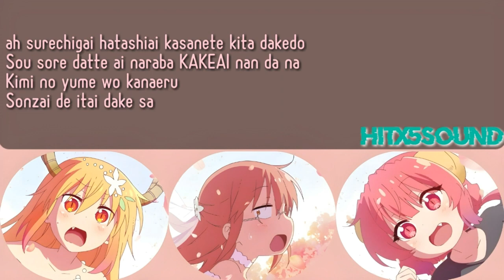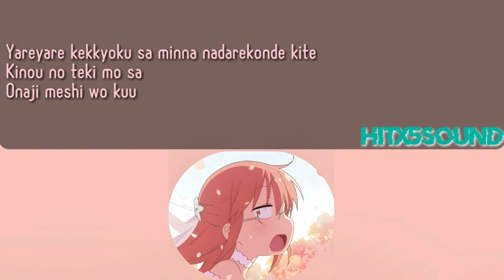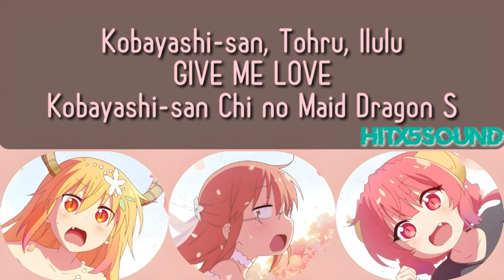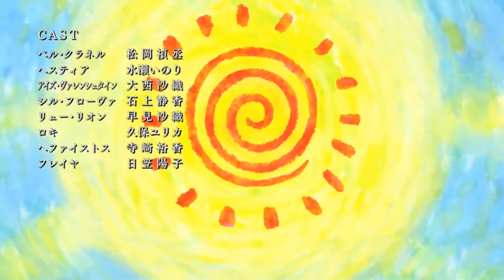[ROM/ENG/COLORCODED] Kobayashi-san, Tohru, Ilulu - GIVE ME LOVE | Kobayashi Dragon Maid S CharaSong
Romanization: HITX5SOUND
Lyrics Source: Official
English trans by: HITX5SOUND
Lyrics Editor: HITX5SOUND
Parts Coding by: HITX5SOUND
Picture/s: Kobayashi-san Chi no Maid Dragon S 12th episode scenes

Song: GIVE ME LOVE
Artist: Kobayashi-san (CV: Mutsumi Tamura), Tohru (CV: Yuuki Kuwahara), Ilulu (CV: Tomomi Mineuchi)
Anime: Kobayashi-san Chi no Maid Dragon S | Miss Kobayashi's Dragon Maid Season 2
Type: Character Song
Season: Summer 2021
Studio: Kyoto Animation

Translations:

Wait a minute, do you know where this is?
Read the atmosphere little
The desire for control is leaking!

I can't go either
It's as if the values ​​are chaotic
I can't suppress the urge to destroy!

Forgive me! Let me lie down soon!
I was in a fight, I don't even eat dogs

Such daily guidance
Blow away the sky with a breath!

ah We're been passing each other, but
That's right, if it's love, it's a dialogue
Make your dreams come true
I just want to be there

Ah, both here and there
Are populismic!
Repeating discrete sets

Well, it has nothing to do with that, I'm me
Just as I like

After all, you're all rushing in
Yesterday's enemy
Eat the same rice

No logic or emotions needed
Existence that just wants love here

I'm still searching for each other
ah if it's love, it's familiar.

I get to know the satisfaction!
Surely the future revolution!
Absolutely a Hyperinflation!
Tension that rises to the limit!
Until yesterday no control?
Spread your wings and fly high!
It doesn't mean anything at all!
Give Me! Give Me! The love potion!

What a different miracle catalyst
The dazzling real connection that you can see ahead
Oh Yeah!
Oh Yeah!
Freely change!

Just by touching hands
I can understand each other again now

Ah, I can't go either
A paradigm to transform ah
Just with the love that was here

ah I've been passing each other, but
ah I'm still searching for each other
Give me! Give you! Whole lotta LOVE!

Kobayashi dragon maid character song
Kobayashi dragon maid s character song
Kobayashi dragon maid character song lyrics
Kobayashi dragon maid s character song lyrics